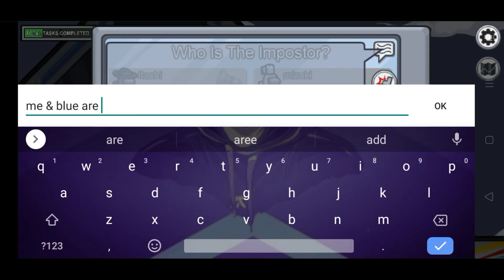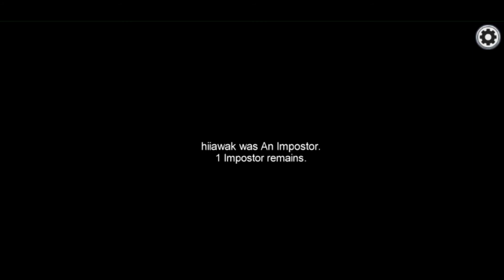😱 | #1 | Best Moments of AMONG US ft. 4OS | Mr Romeo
If you enjoy the gameplay please do